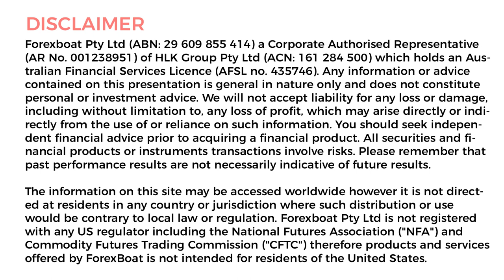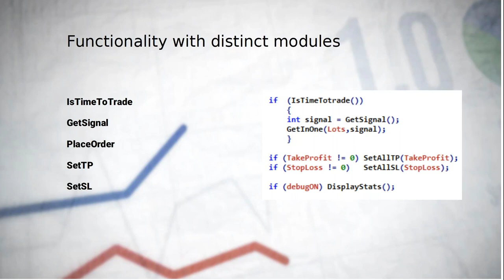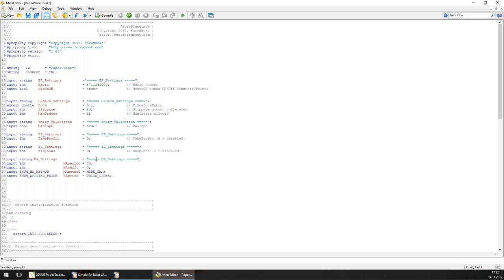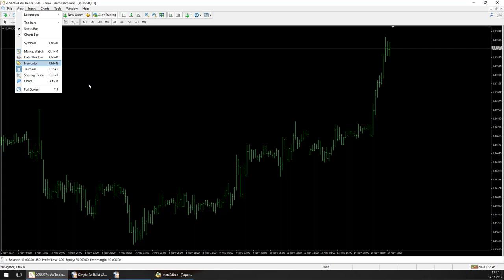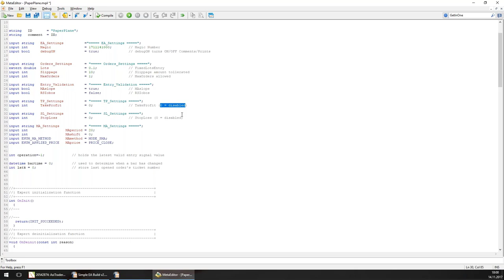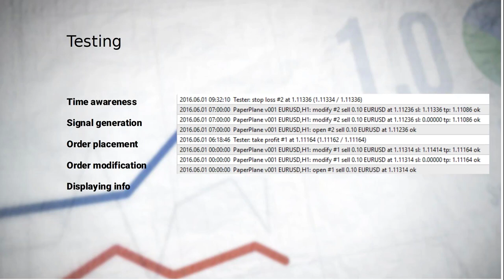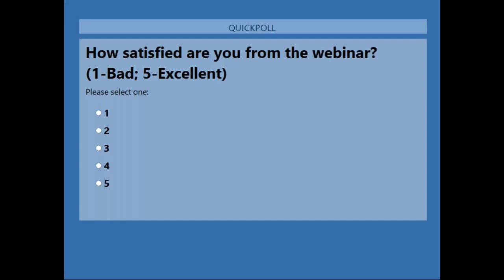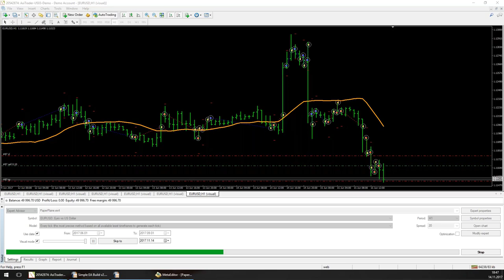Webinar - Simple EA Build - Paper Plan to Paper Plane